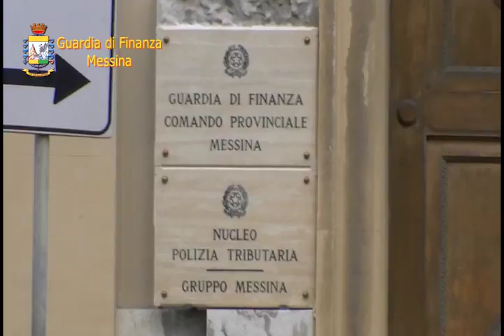Operazione DOMINO MESSINA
Messina, colpo al clan Mangialupi: arresti e sequestri